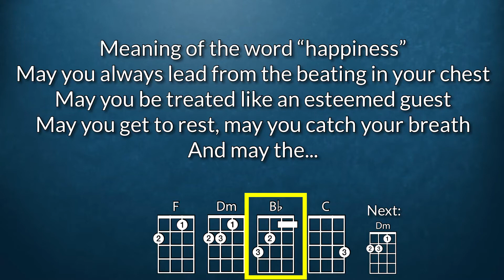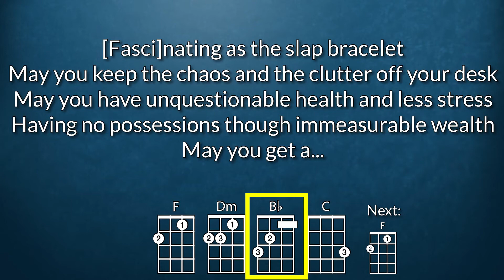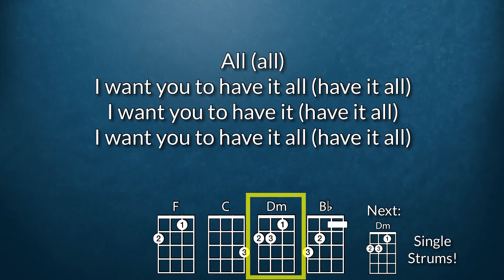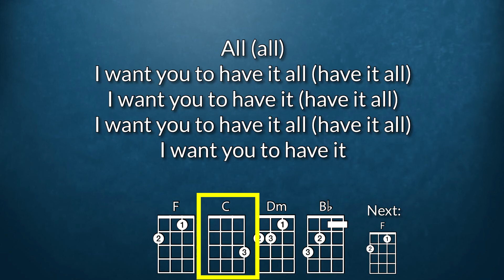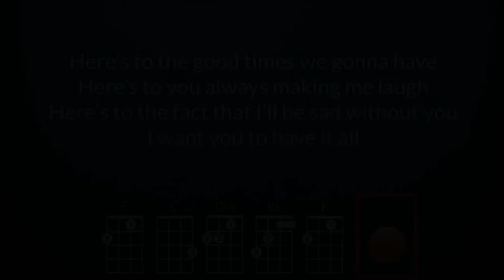Have It All Ukulele Play Along (In F)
For educational use.  Optimized for GCEA ukulele.  Key of F.  Transposed up a minor second from the original.

As performed by Jason Mraz.